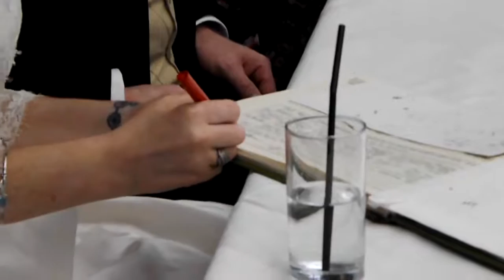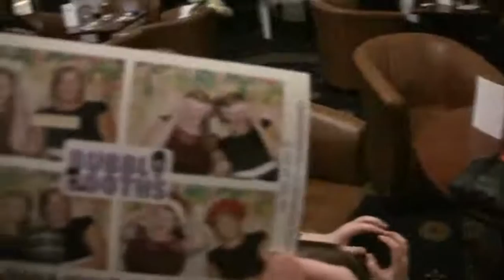My Brother's Wedding... John Peters and Nickie Riley.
The video I took of the wedding of my Brother, John Peters, to Nickie Riley.

Video, opening and end tracks © Stephen Peters & Stephen Peters Music.